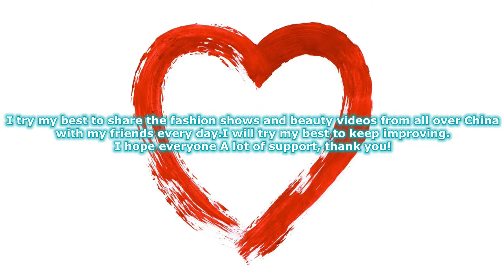廣百大道美臀內衣秀28 Grandbuy Avenue beautiful underwear show 下着ショー Trình diễn đồ lót โชว์ชุดชั้นใน 속옷쇼